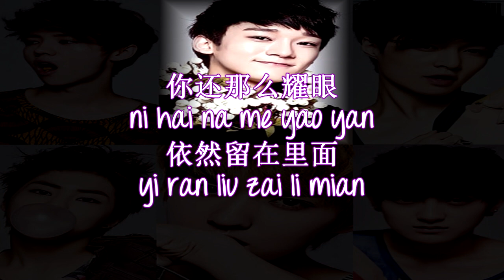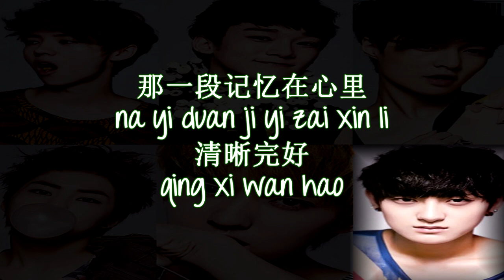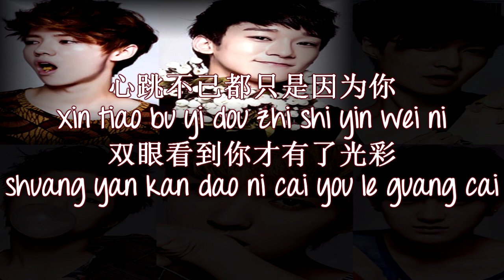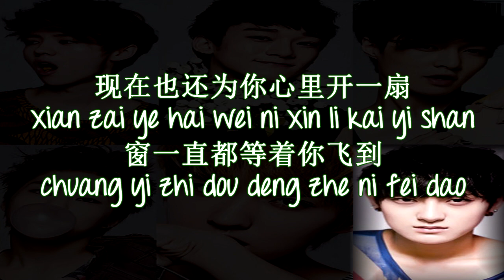EXO M - 彼得潘 (Peter Pan) Color Coded Lyrics w/ pictures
Brown: Luhan
Purple: Chen
Light Purple: Lay
Baby Blue: Xiumin
Green: Tao
Red: Kris
Dark Brown: Luhan & Chen
Turquoise: Kris & Tao